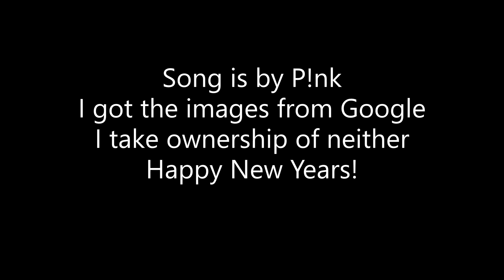MCYT New Years Tribute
Happy New Years! Let's hope 2021 will be at least a little better than 2020